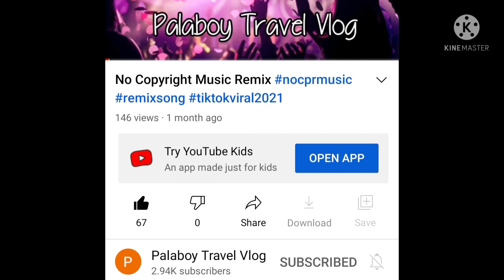POOL AT PAPAWIS DAW